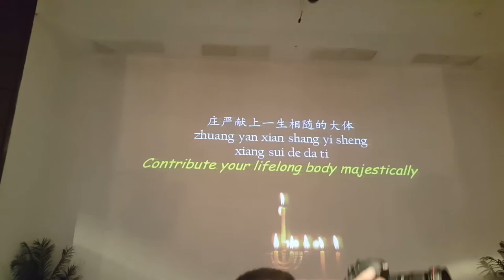University of Malaya - 19th Silent Mentor Workshop Gratitude Song by Medical Students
A special performance by University Malaya Medical Students